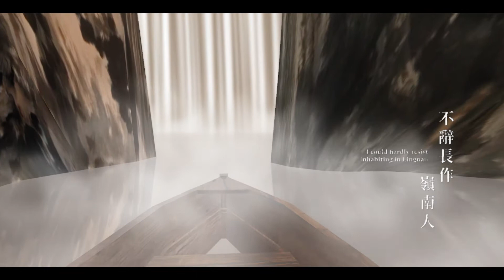嶺南百年孕育中國近代繪畫風 (2021年6月)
「南嶺之南──館藏廣東繪畫選」展覽以沉浸式動畫投影，引領觀眾穿越嶺南地區的百年藝術長河，透過八十多組由明末清初至二十世紀的廣東繪畫作品，尋找廣東繪畫的DNA，探索廣東畫家如何以作品演繹傳統與創新的思想碰撞，及將融合新舊思潮的藝術種子植根香港，為香港早期繪畫史寫下承先啟後的一頁。影片中的詩句，出自宋代偉大詩人，他是誰？

影片: 香港藝術館
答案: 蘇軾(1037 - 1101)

展覽︰《南嶺之南 — 館藏廣東繪畫選》
日期︰即日 – 3/11/2021
地點︰香港藝術館